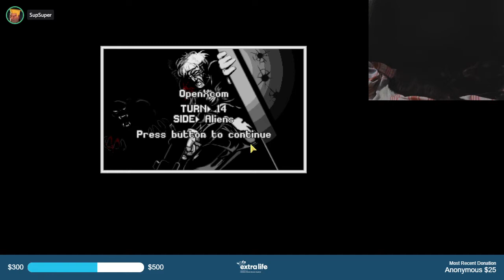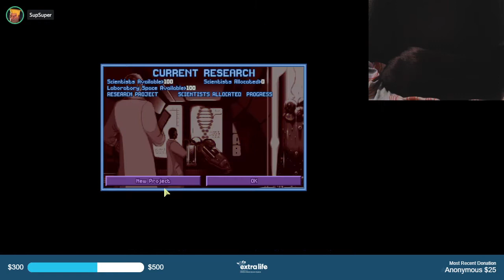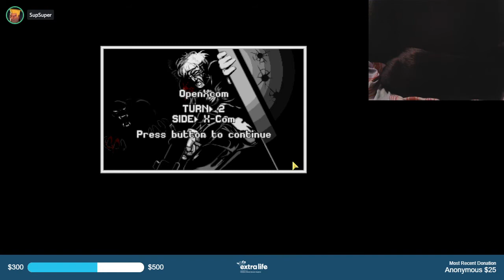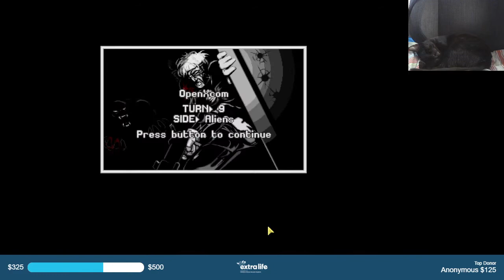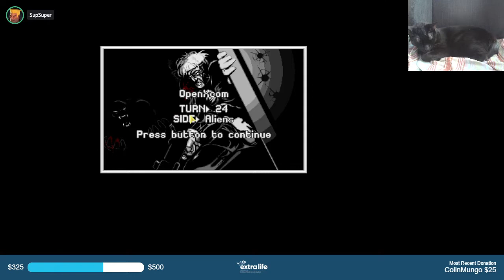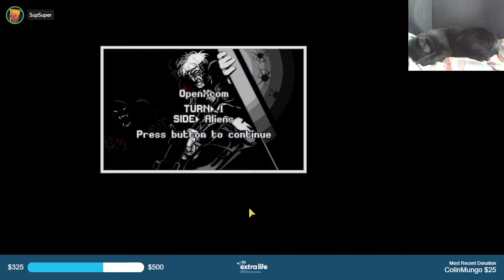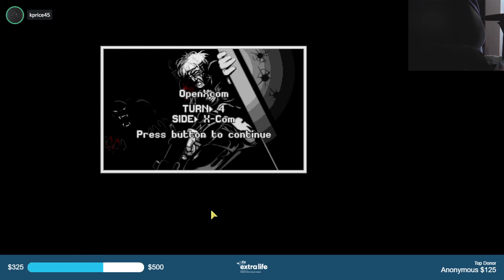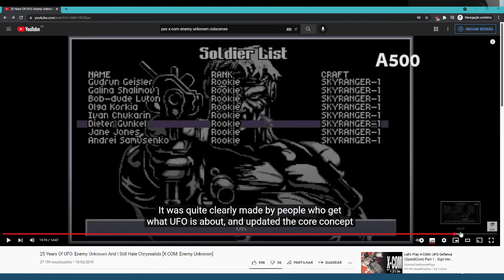ExtraLife 2021 OpenXcom stream [2/2]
Second part of my yearly ExtraLife stream playing OpenXcom for the kids!